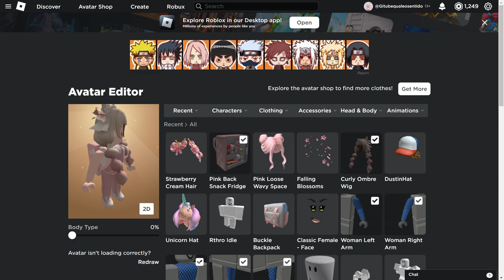ITEM GRÁTIS! COMO PEGAR CABELOS DE GRAÇA NO ROBLOX! (SHEIN x Klarna Wonderland - Roblox)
Hoje eu ensinei como pegar cabelos grátis novos no
roblox, e também itens grátis no roblox em 2022, novos
itens grátis, de novos eventos do roblox super bonitos, da
para ser bonito no roblox grátis!
como ter roupas de robux de graça, não e nenhum bug ou
glitch e realmente funciona, vc vai aprender como fazer t-
shirt de calça, como fazer roupas grátis, como criar
roupas grátis, nesse vídeo eu ensinei muitas coisas quer
aprender então fica nesse vídeo!
Como conseguir roupas lindíssimas
eu tô ensinando como conseguir muitos itens grátis no
roblox, itens grátis em eventos do roblox atualizado!
achar novos itens grátis do roblox
Cabelos grátis no roblox, roupinhas Grátis no roblox e etc
é difícil, mas eu amo fazer esse tipo de vídeo e vcs amam
assistir
e também agora eu estou ensinando como vcs terem
Quer jogar comigo e participar em vídeos do canal? É só seguir o meu perfil no